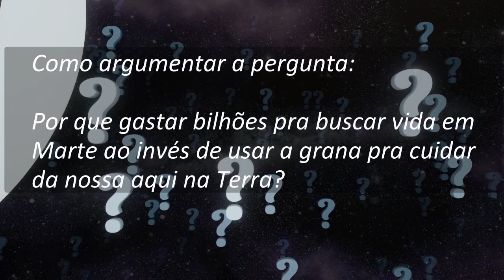Qual o motivo de buscar vida em outro planeta? | Cortes do Serjão